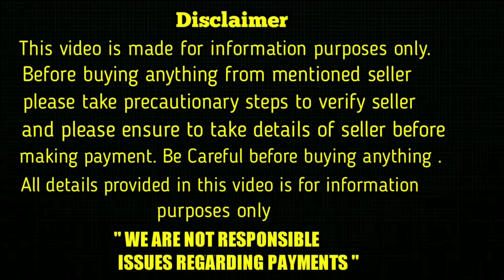top quality german shepherd and doberman puppies for sale in telugu/8008759369 /aj pets